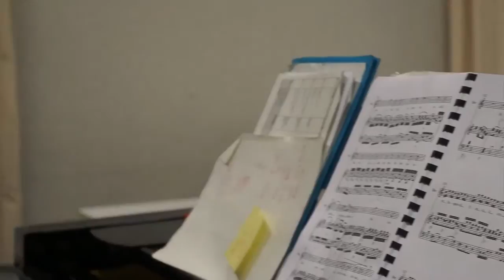Fragen Sie den Korrepetitor - TEIL I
Alan Hamilton, Korrepetitor an der Oper Stuttgart, erklärt am Klavier, wie man eine Wiederentdeckung wie "Berenike, Königin von Armenien" von Niccolò Jommelli (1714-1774) erarbeitet.

Berenike, Königin von Armenien (il Vologeso)
PREMIERE am 15. Februar 2015 an der OPER STUTTGART.